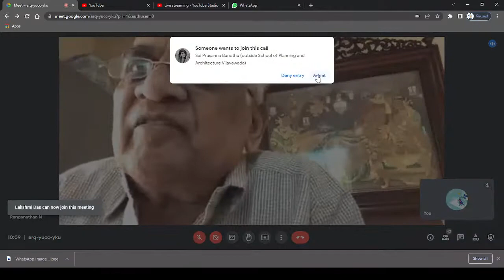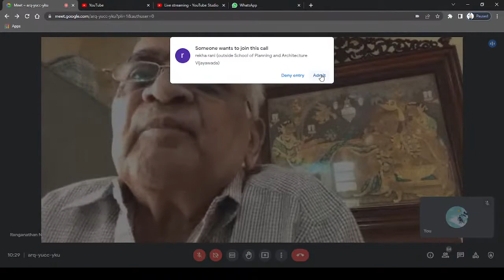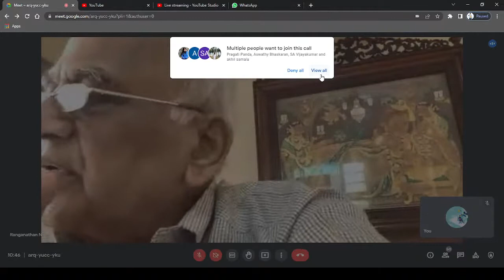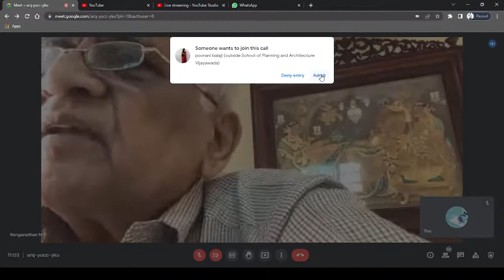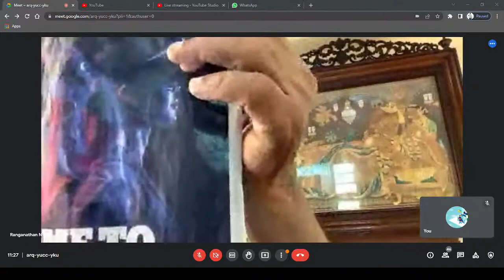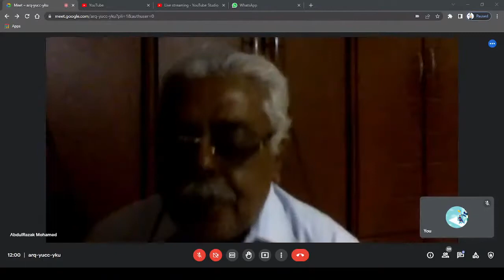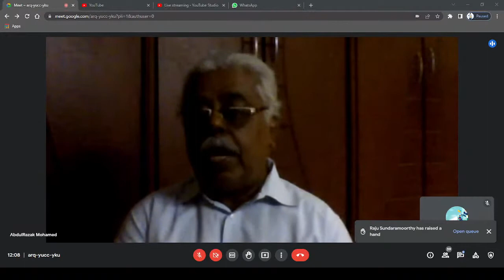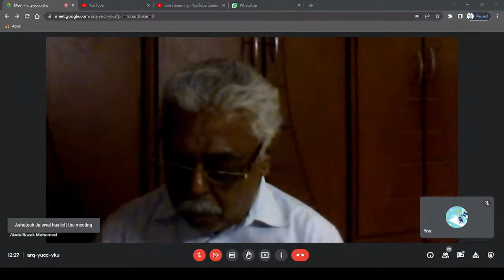Changing Urban Mobility & Future Trends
A Special Lecture by Prof. Ranganathan, Former Professor and head of Department of Transport Planning, SPA-Delhi